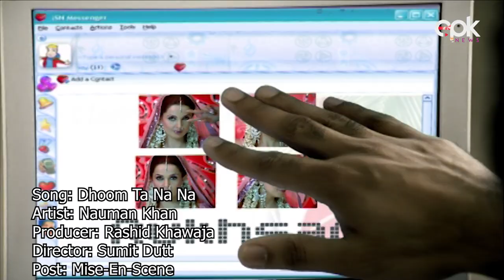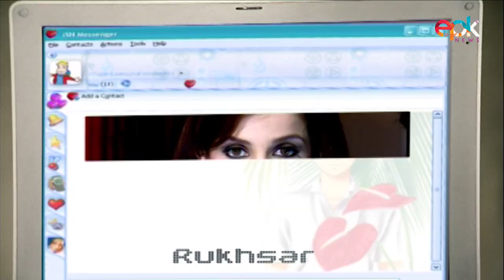RGV’s Sarkar Famed Bollywood Actor RUKHSAR In Pakistani Video “Dhoom Taana” | Epk Music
Video shot in Mumbai with Bollywood actress RUKHSAR of ‘Intezar Pyar Ki’ & ‘Sarkar’ fame & Pakistani Singer Noman Khan.

Singer: Noman Khan
Director: Sumit Dutt
Producer: Rashid Khawaja